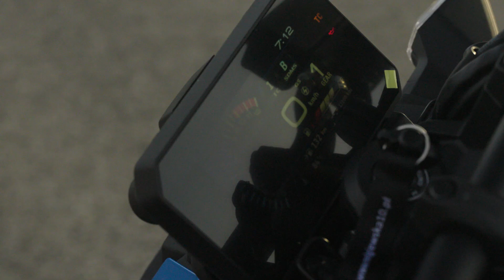SHIMA x SUZUKI LUBLIN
W ramach współpracy z marką @SHIMA_MOTORSTYLE prezentujemy materiał zrealizowany podczas sesji z gościnnym udziałem naszego Suzuki GSX-8S 💙